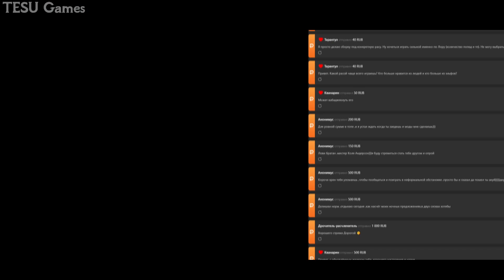Что Будет Если Вернуть Фрокки его Лук? Skyrim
В одном видео я вам покажу и расскажу про то, что будет если вернуть фрокки его лук который он потерял в пещере в игре скайрим анниверсари

Мой профиль в стим (связь со мной, если вы зритель)

Таймкод:
00:00 Начало